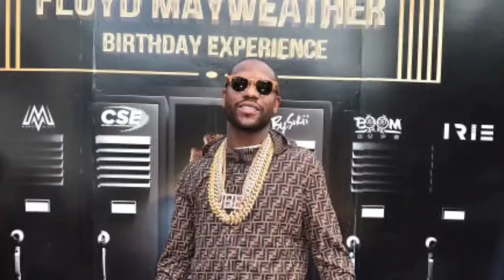Floyd BREAKS Silence On Shakur DITCHED Him & Signed With Oscar De La Hoya